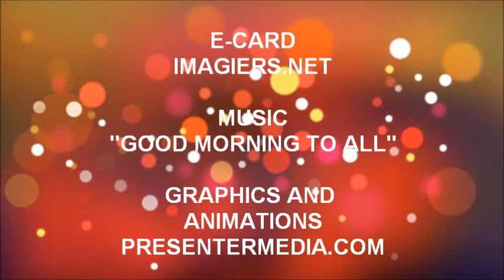TANTI AUGURI THALIA